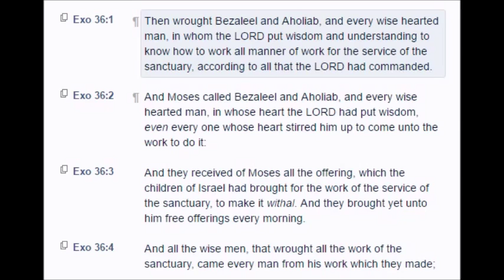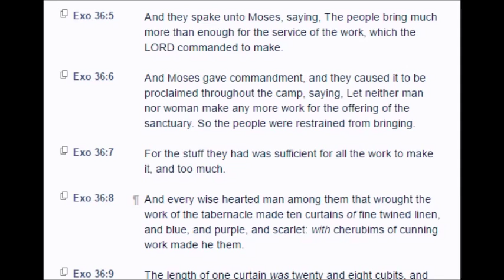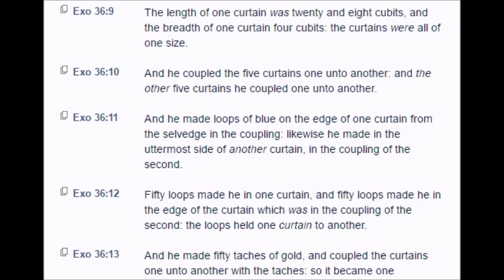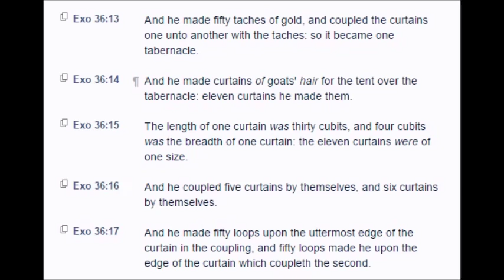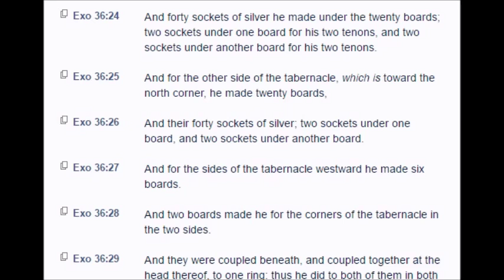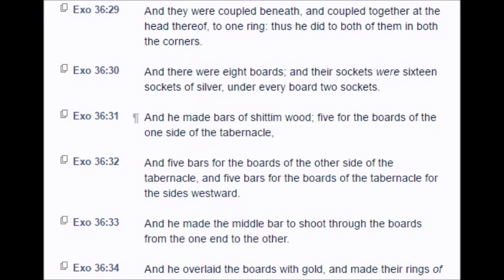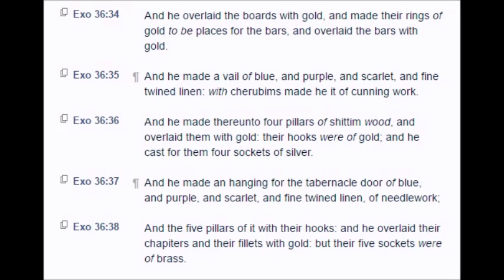Exodus: Chapter 36 (KJV)